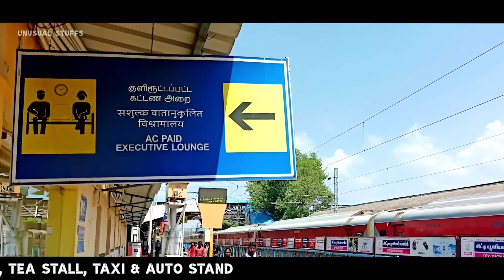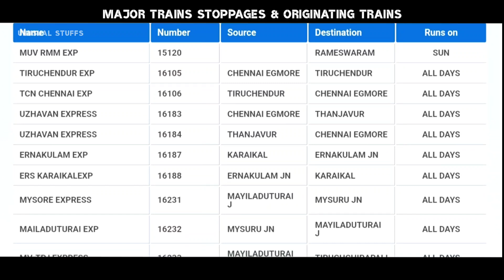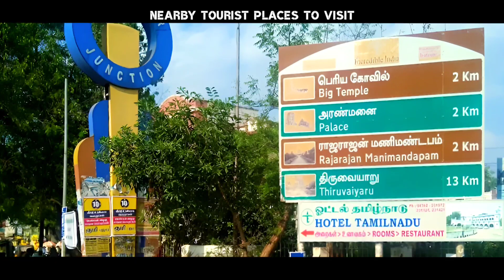Thanjavur Junction Railway Station | तंजावूर रेलवे स्टेशन | Trains, Hotels, Tourist Spots, Facts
Find all the details related to Thanjavur Railway Station including timetable, station code,schedule and booking. Get all information at one place.